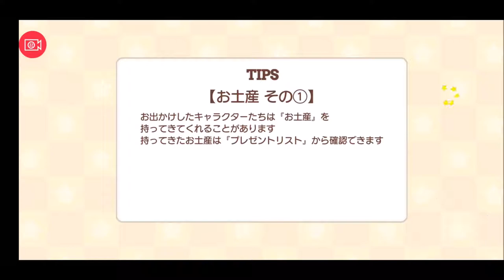【きららファンタジア 】復刻 創刊！ コミックエトワリア シナリオクエスト後編 かおす先生 ネームを完成させろ！【66】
【65】復刻 創刊！コミックエトワリア シナリオクエスト前編 かおす先生 締め切りが大ピンチ！